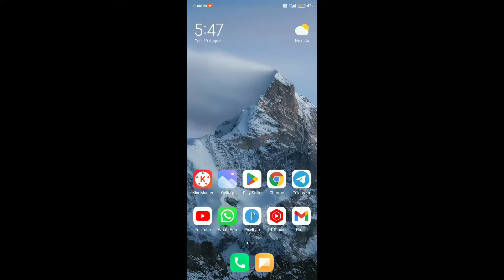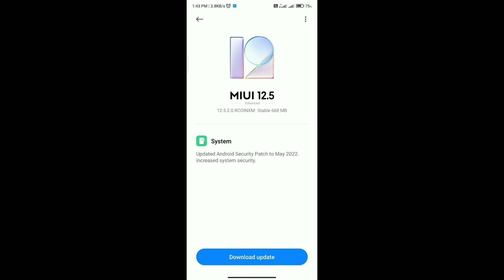Redmi Note 8 MIUI 12.5.2.0 India New Update Rollout | Redmi Note 8 New Update OTA Link